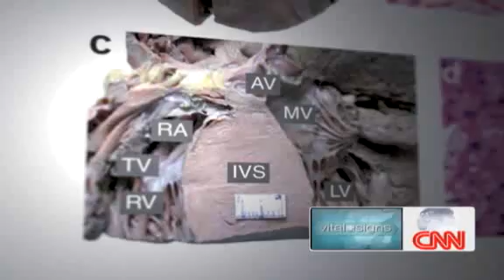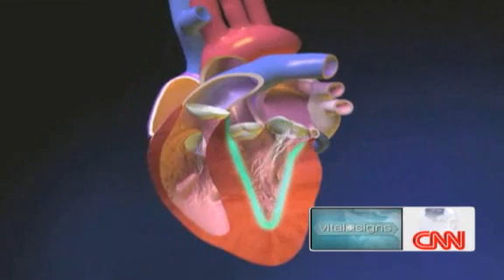India heart disease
CNN has highlighted with reference to our publication why the South Asians have the highest risk for heart disease worldwide"